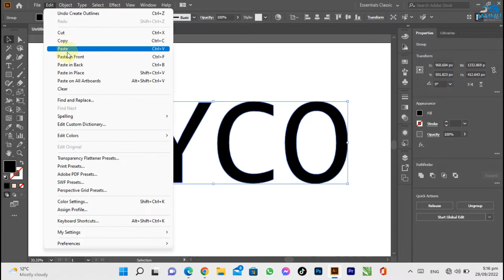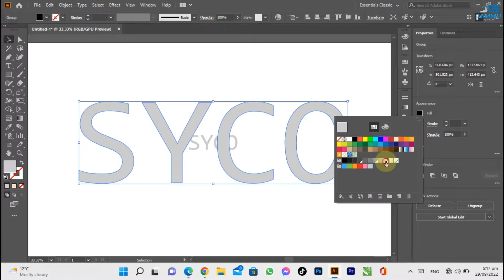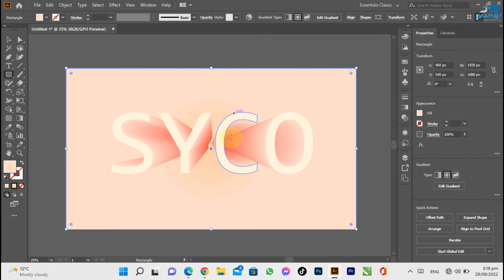3D Text Design in Adobe Illustrator | 3D text Tutorial | Jammu Graphics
Hi guys...
3D Text Design in Adobe Illustrator | 3D text Tutorial | Jammu Graphics